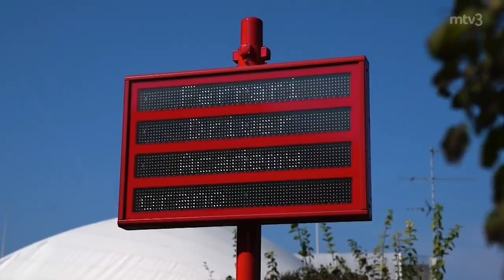Kartingin MM-kulta Suomeen! 🏆 Formulalupaus Tuukka Taponen teki suomalaista autourheiluhistoriaa 🏎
Ferrarin kuskiohjelmaan ehdolla oleva Tuukka Taponen teki suomalaista autourheiluhistoriaa, kun hän voitti ensimmäisenä suomalaisena kartingin MM-kultaa. 👏👏

15-vuotias Taponen voitti jo viime vuonna MM-hopeaa. Aiemmin kolmen parhaan joukkoon on yltänyt Taposen lisäksi viisi suomalaista, muiden muassa Heikki Kovalainen vuonna 2000 (pronssia) ja Aaro Vainio vuonna 2009 (hopeaa).

MM-kulta tuli ylivoimaisella suorituksella. Eroa toiseksi tulleeseen Iso-Britannian Arvid Lindbladiin kertyi vajaa kahdeksan sekuntia.

🔴 Tilaa MTV Uutisten Youtube-kanava ja osallistu ajankohtaiseen keskusteluun!